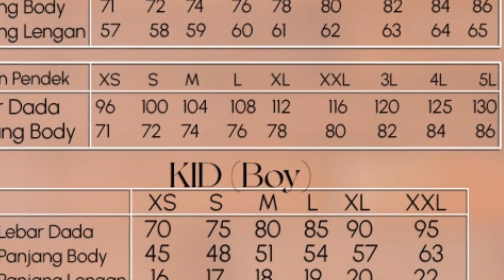SARIMBIT FATIMAH ALI BY FAUZ HIJAB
Marketer -10%
Reseller -15%
Sub Agen -20%
Agen -30%

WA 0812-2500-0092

*FATIMAH & ALI FAMILY SERIES 2022*
PRE-ORDER 24 DESEMBER 2021 till 4 JANUARI 2022
Estimasi ready Maret 2022
Kisah cinta Fatimah dan Ali yang tidak pernah sekali pun saling mengumbar perasaan.
Mereka sama-sama menyimpan perasaannya dalam doa. Saling memantaskan diri agar menjadi pribadi yang mulia. Hingga Allah menyatukan mereka.
Spesial dari @Fauz_hijab menghadirkan sarimbit kedua, dengan desain penuh cinta untuk keluarga temanfauz.

🎋 *MATERIAL* : Queen Zara X Ceruty babydoll
*Queen Zara*
Kain dengan tekstur lembut, halus, tidak kaku serta strech.

*Ceruty babydoll*
Ceruty dengan kualitas yang sudah terkenal kenyamananya, berserat lembut, jatuh, tidak mudah kusut serta tidak jeplak dibadan.

*DETAIL DAN SPESIFIKASI*

🎋 *FATIMAH DRESS MOM*
- Menggunakan kerah sanghai
- Terdapat zipper dibagian dada ( busui friendly )
- Dibagian manset terdapat 3 kancing ( wudhu friendly )
- Outer yang sudah menyatu dengan inner
- Outer 2 layer pada bagian bawah depan dengan panjang yang berbeda membuat tampilan dress lebih casual dan anggun.
- Terdapat kancing hidup dibagian outer.
- Terdapat tali dibagian kerah outer.
- Saku dibagian kanan.
- Metal tag Fauz pada manset.

🎋 *KHIMAR FATIMAH ( Mom & Kids )*
- Menggunakan material Cerutty babydoll
- Merupakan khimar 2 layer dengan kombinasi rimple pada bagian dada depan
- Menggunakan hard pad yang antem dan khimar ini juga memberikan kesan feminim namun tetap syar'i bagi mom dan tetap cantik bagi si kecil.

• KHIMAR FATIMAH MOM
PD =  82 cm

• KHIMAR FATIMAH KIDS ( Size XS - M )
PD = 58 cm

• KHIMAR FATIMAH KIDS ( Size L - XXL )
PD = 69 cm

🎋 *PASHMINA FATIMAH*
Menggunakan material ceruty baby doll.
Jahit tepi kecil full sekeliling Pashmina.
Mudah di styling berbagai macam gaya hijab.
All Size  : 175 x 75 cm

🎋 *FATIMAH DRESS KIDS*
- Menggunakan kerah bulat
- Zipper dibagian belakang
- Manset kerut karet yang fleksibel
- Metal tag Fauz pada bagian lengan
- Saku dibagian kanan

🎋 *KOKO ALI DAD*
- Koko dewasa tersedia 2 variasi yaitu lengan panjang dan lengan pendek
- Kerah sanghai
- Metal tag Fauz ( dibagian saku )
- Full kancing hidden
- Saku di bagian dada sebelah kiri
- Kombinasi cerutty pada beberapa bagian koko

🎋 *KOKO ALI KIDS*
- Kerah sanghai